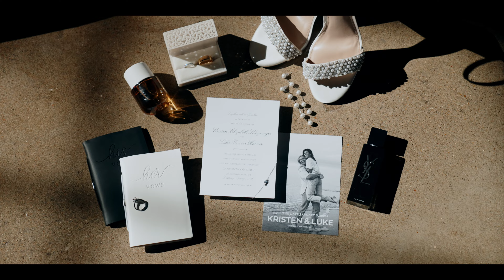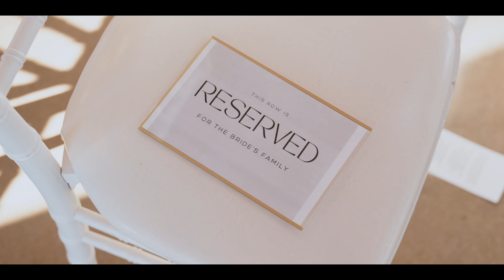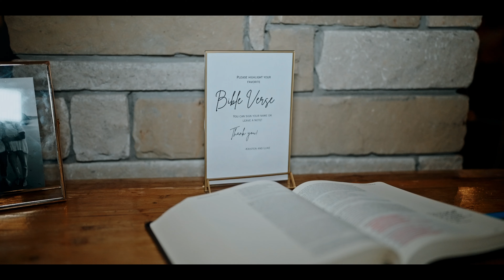Luke and Kristen Horner Wedding Video